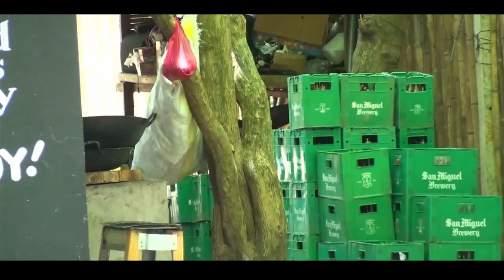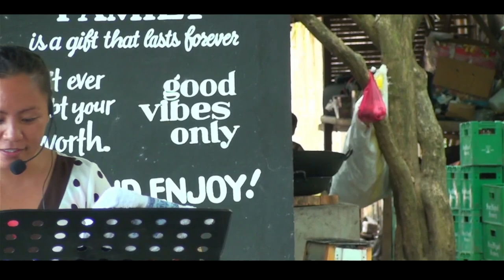Christ Centered Family